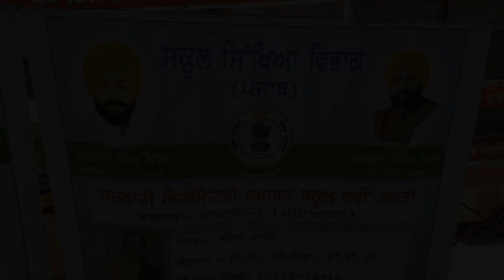ਸਿੱਖਿਆ ਦੇ ਮਿਆਰ ਨੂੰ ਉੱਚਾ ਚੁੱਕਣ ਲਈ MLA ਵੀ ਲਾ ਰਹੇ ਅੱਡੀ-ਚੋਟੀ ਦਾ ਜ਼ੋਰ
ਸਿੱਖਿਆ ਦੇ ਮਿਆਰ ਨੂੰ ਉੱਚਾ ਚੁੱਕਣ ਲਈ ਵਿਧਾਇਕ ਵੀ ਲਾ ਰਹੇ ਅੱਡੀ-ਚੋਟੀ ਦਾ ਜ਼ੋਰ

ਆਮ ਆਦਮੀ ਪਾਰਟੀ ਦੇ ਵੱਲੋਂ ਸਿੱਖਿਆ ਨੂੰ ਪ੍ਰਫੁੱਲਤ ਕਰਨ ਦੇ ਲਈ ਪਿੰਡ-ਪਿੰਡ ਸ਼ਹਿਰ-ਸ਼ਹਿਰ ਜਾਕੇ ਲੋਕਾਂ ਨੂੰ ਆਪਣੇ ਵੱਧ ਤੋਂ ਵੱਧ ਆਪਣੇ ਬੱਚਿਆਂ ਨੂੰ ਸਰਕਾਰੀ ਸਕੂਲ ਵਿੱਚ ਦਾਖਲਾ ਕਰਵਾਉਣ ਦੇ ਲਈ ਪ੍ਰੇਰਿਤ ਕੀਤਾ ਜਾ ਰਿਹਾ ਹੈ। ਅੱਜ ਨਾਭਾ ਵਿਖੇ ਵੀ ਵੱਖ-ਵੱਖ ਸਕੂਲਾਂ ਦੇ ਵੱਲੋਂ ਪ੍ਰਦਰਸ਼ਨੀ ਲਗਾ ਕੇ ਜਾਗਰੂਕ ਕੀਤਾ ਜਾ ਰਿਹਾ ਹੈ। ਜਿਸ ਵਿੱਚ ਮੁੱਖ ਮਹਿਮਾਨ ਦੇ ਤੌਰ ਤੇ ਵਿਧਾਇਕ ਗੁਰਦੇਵ ਸਿੰਘ ਦੇਵਮਾਨ ਪਹੁੰਚੇ। ਇਸ ਮੌਕੇ ਬਲਾਕ ਸਿੱਖਿਆ ਬਲਾਕ ਅਫਸਰ ਹੰਸ ਰਾਜ ਸਮੇਤ ਵੱਖ-ਵੱਖ ਸਕੂਲਾਂ ਦੇ ਅਧਿਆਪਕ ਮੌਜੂਦ ਸਨ।